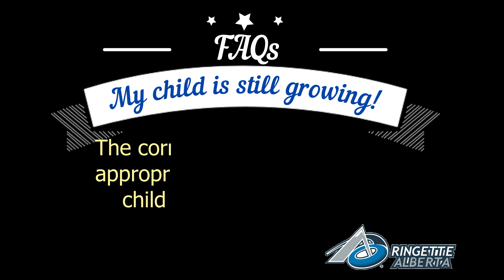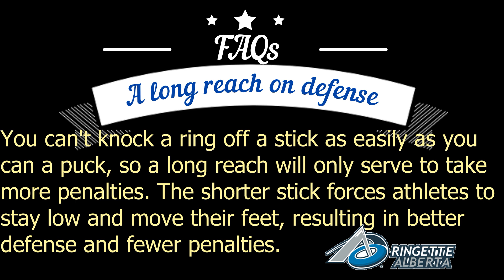Ringette - Stick Length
Not sure how long your stick should be for ringette? This should help guide you and dispel some of the myths you might have run into and help you or your child play their best!